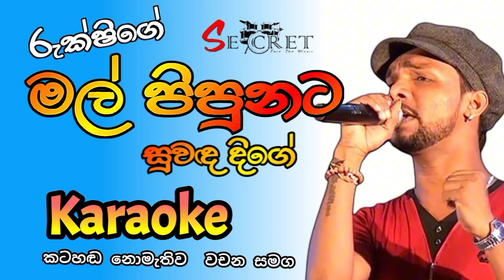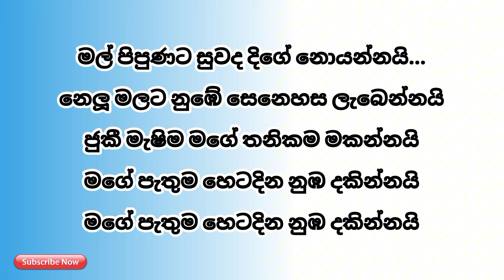Mal pipunata suwada dige Karaoke with lyrics | මල් පිපුනට සුවඳ දිගේ කැරොකි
sinhala karaoke
karaoke
mal pipunata
rukshi
rukshan madusanka karaoke songs
rukshi karaoke songs